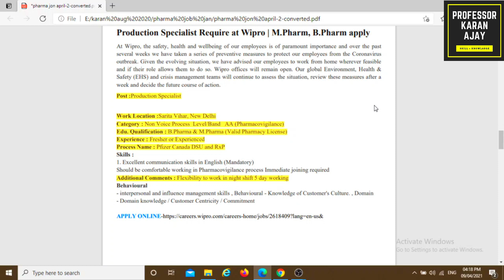Production Specialist Require at Wipro | M.Pharm, B.Pharm apply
This video is made for providing news about job vacancies in the pharmacy sector it is very beneficial for sciences graduates. In this video, I provide information about job vacancies in pharmaceutical industries, government sectors, marketing, academics, and research-based jobs.
My channel provides you news about job vacancies in pharmaceutical sector.